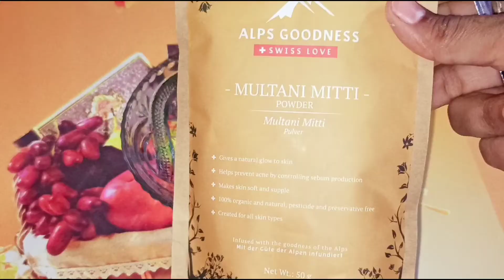Magical Honey Facial At Home🌻|| शहद को चेहरे पर लगाने के फायदे🌻! Honey Facial At Home Step By Step!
Magical  Honey Facial At Home
🌻|| शहद को चेहरे पर लगाने के फायदे🌻🌻! Honey Facial At Home Step By Step

     Hi, Lovelies!

First of all, If you're reading this, Just know that I LOVE YOU, I'm so grateful that you took out time to watch my video and I wish all the love, luck, and happiness to you

Abhout this video.
In this video, I will be sharing a very easy and effective instant beauty face pack with you to get a brighter and glowing complexion naturally. Skin whitening should not be the goal, but the goal should be to clear your skin from acne marks so that it has an even tone, and is healthy. Often people get patches, brown spots, pigmentation, and scars from old pimples. Usually, people spend a lot of money on bleach creams and other beauty products that are expensive and processed and have a lot of chemicals. This will help you get rid of those as well. Instead of using harmful, skin fairness cream, it's better to change your goals and achieve healthier-looking skin with all-natural ingredients such as chickpeas, cornstarch, milk powder, and lemon. This face pack is for all skin types (oily skin, dry skin, combination skin, normal skin, and sensitive skin) This face mask will make your skin brighter, soft, and glowing. It can leave your skin feeling fresh, soft and renewed, and younger-looking. So pamper yourself and take some time for self-care, especially in lock down or stay home time and its really worth it. Please do a patch test before applying something new is always good, to avoid any allergic reaction. It is also very important to drink plenty of water, consume less sugar, get enough sleep and have a balanced diet. And of course, lower stress and more exercise can help achieve beautiful, glowing, spotless, and flawless skin.

Ingredients 🌻🌻

🌻Step-1  Honey and alovera jel❤️

 🌻Step-2 Rise Flour & Honey ❤️

  🌻Step-3 Vitamin E Capsule & Honey❤️

   🌻 Step-4   Multani Mitti & Rose Water & Honey❤️

Your Queries❤️❤️

1- Honey Face Mask
2- Honey Facial At Home
3- Honey Facial For glowing Skin
4- Honey ka sahi upyog
5- Honey Facial For Face

Follow Theses Steps For Hydrated, Soft, Supple and Smooth Skin.

I hope you are all like it.